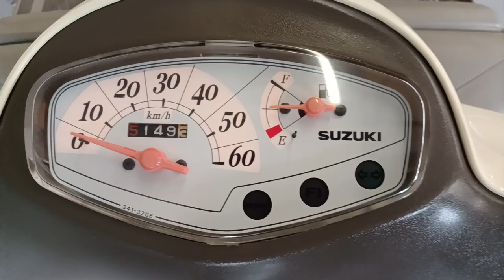レッツ4バスケット 2013年 中古車 バイクショップ名:オートスペースゼウス